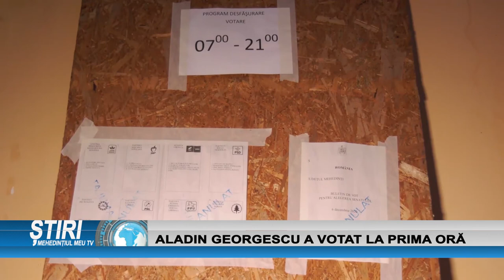ALADIN GEORGESCU A VOTAT LA PRIMA ORĂ